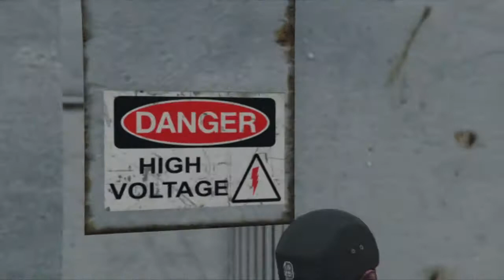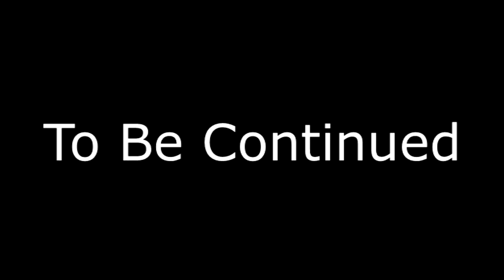The Chronicles Of FriedChickeniqua Episode 2 (GTA 5 Movie)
Thank you all for watching and hit the like button in the face to make it cry tears of joy and why not to subscribe to my channel, Alright have a nice day and I will be seeing you soon Peace.

Please Ignore or flag spam, negative or hateful comments, we're here to have a good time, Enjoy and thanks guys.